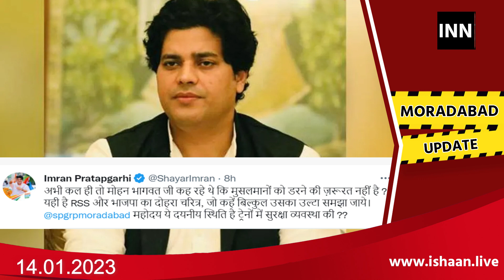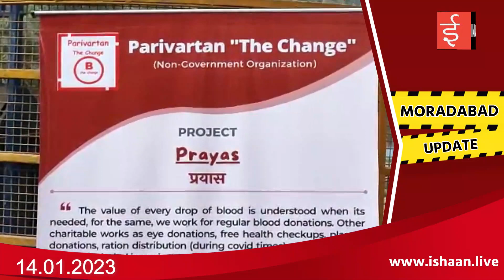DATED : 14th JAN-2023, Saturday💥मुरादाबाद : महानगर की आज की 10 प्रमुख खबरें | INN💥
DATED : 14th JAN-2023, Saturday
💥मुरादाबाद : महानगर की आज की 10 प्रमुख खबरें | INN💥

INN
Helpline :
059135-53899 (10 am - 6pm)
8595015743, 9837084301, 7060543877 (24 hrs)